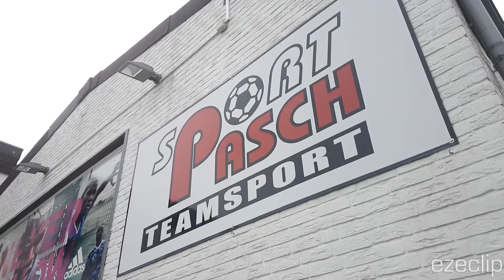Sport Pasch - Deine Teamsport Fachkompetenz seit 1986 in Kaarst - ezeclip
Sport Pasch - Deine Teamsport Fachkompetenz seit 1986 - in Kaarst

Businessvideo produziert von ezeclip - The world of video marketing